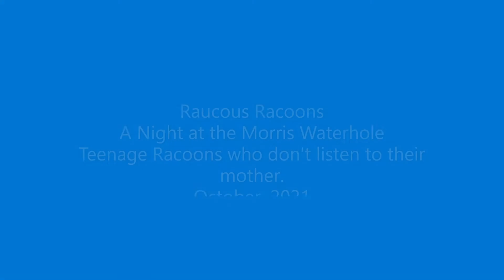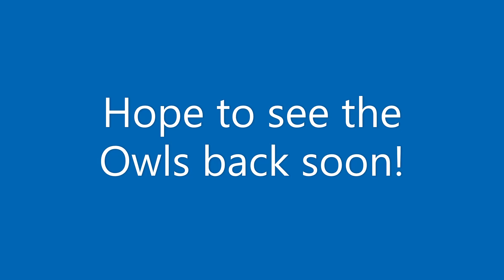Raucous Racoons October 2021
I knew there had to be come sort of party in the water hole when it was almost empty in the morning!